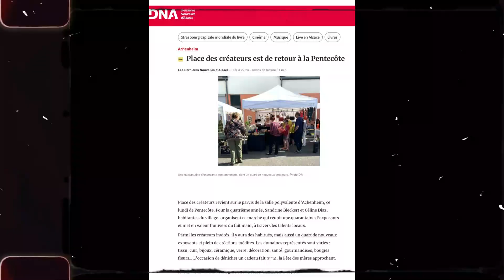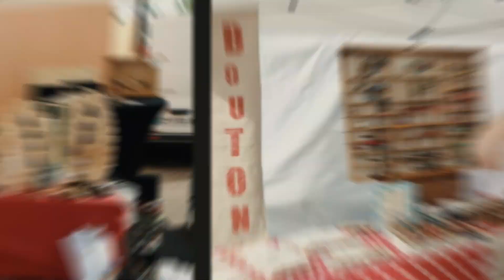Place des créateurs 2024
Retour en images sur la Place des créateurs d'Achenheim, du 20 mai 2024.